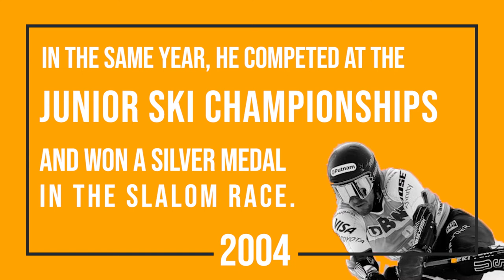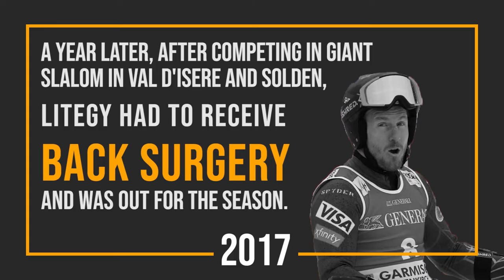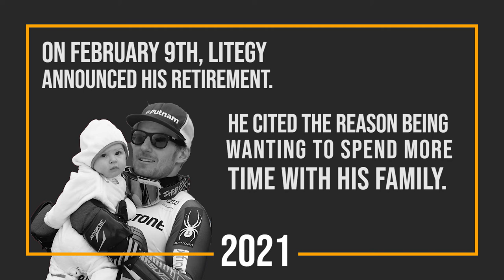Ted Ligety: An Amazing Career Comes To An End – alpinestartgate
Ted Ligety is the most successful male ski racer from the USA. With 25 World Cup wins and several medals at the Olympics and World Championships, Ligety has made a huge impact in the Ski Racing world. So let us take a look at a career that came to an end this year.